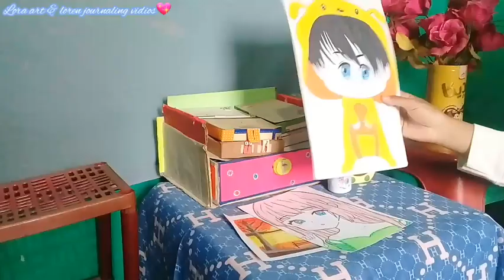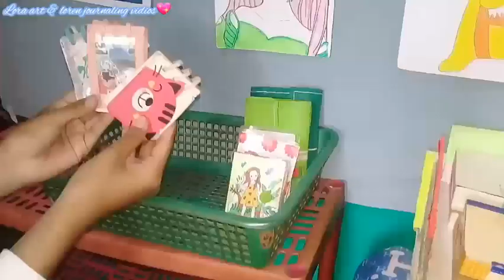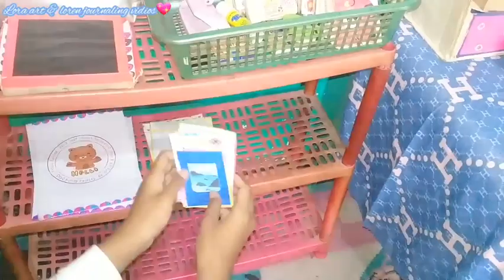DESK ORGANIZER TOUR |desk organizer tour my collections☃🌈💖part 2